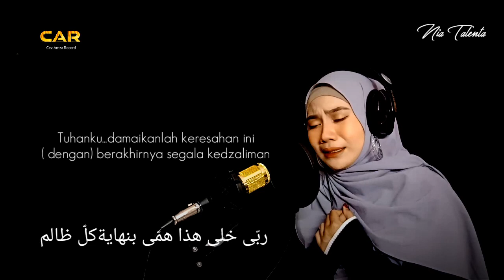MAUJU' QOLBI || Najwa Farouk - Cover Video Lirik By NIA TALENTA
Assalamu'alaikum.
Cover lagu kali ini Nia menyanyikan lagu Pop Arabic yang.

Berjudul : Mauju' Qolbi
Audio Rec : @CevAmzaRecord
Dipopulerkan oleh  : Nazwa Farouk
Album.   : Pop Arabic
Dirilis.     :

Untuk cover selanjutnya kira-kira lagu apa ya?
Silahkan request pada kolom komentar ya...